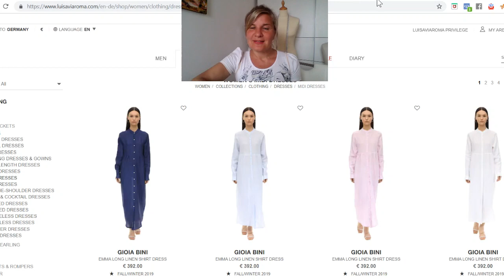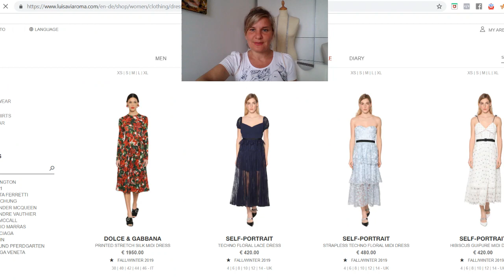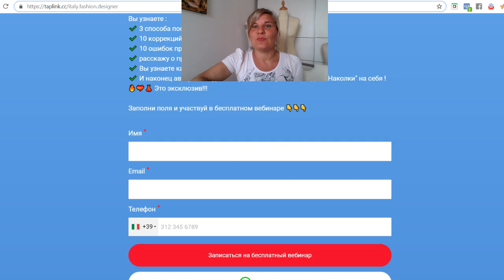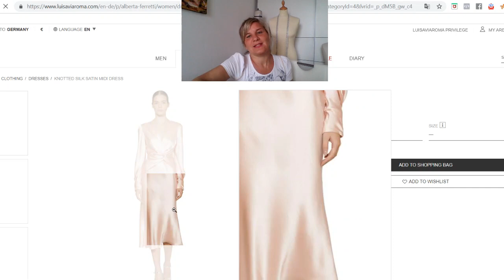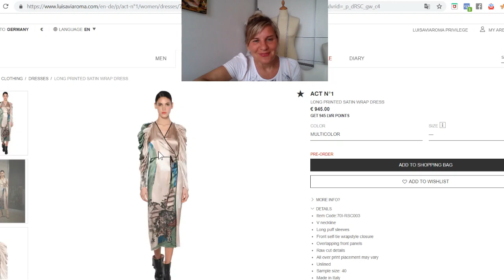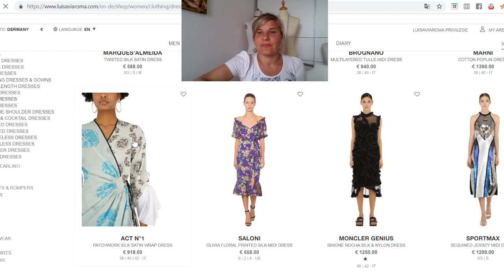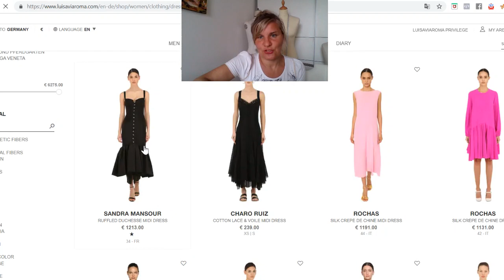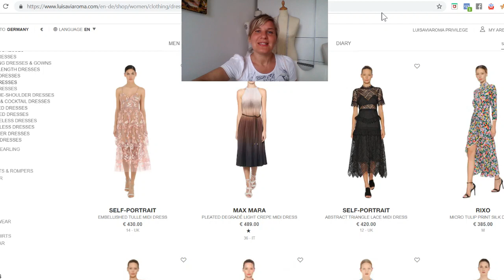✂️👗👍9.06.2019 Итальянские тенденции платьев ,разбор кроя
✂️я, профессиональный кутюрье из Италии обучаю девушек крою без чертежей и вычислений, создавая трендовые платья с иголочки!
Подписавшись на бесплатный вебинар перейдя по ссылке  на Taplink в Instagram /italy.fashion.designer/  ,Вы научитесь
делать идеальную базовую выкройку на себя путем Наколки и любое ваше платье будет сидеть идеально.

👍Создадите индивидуальный весенне летний гардероб в соответствии с Итальянскими тенденциями моды 2019 .
Я научу Вас технологической последовательности пошива любого платья , часто из-за незнания этого вещи остаются недошитыми.

Я ознакомлю со многими другими секретами которые я приобрела закончив институт дизайна одежды POLIMODA во Флоренции и проработав около 20 лет в Итальянской моде.

✂️👗👍Чтобы зарегистрироваться, нажмите на Taplink в Instagram /italy.fashion.designer/   и подтвердите Ваше участие в бесплатном вебинаре " Выкройка на себя методом Наколки "